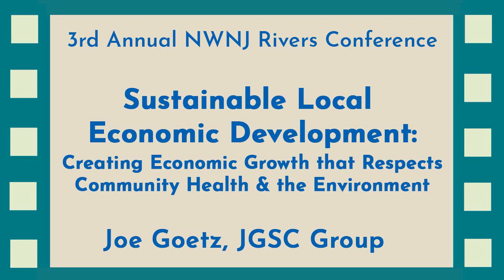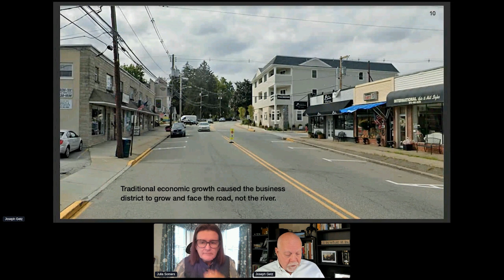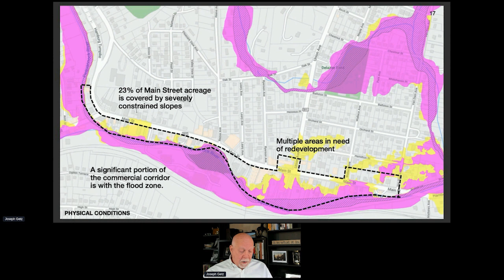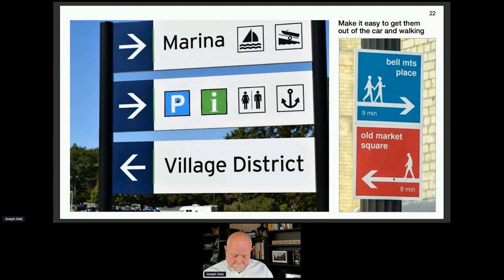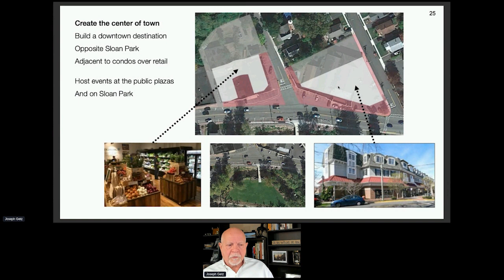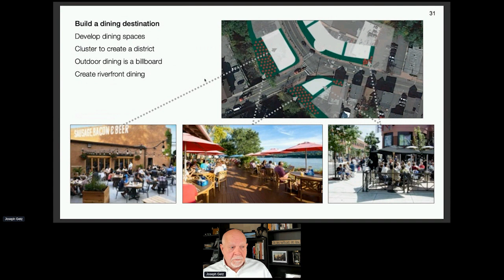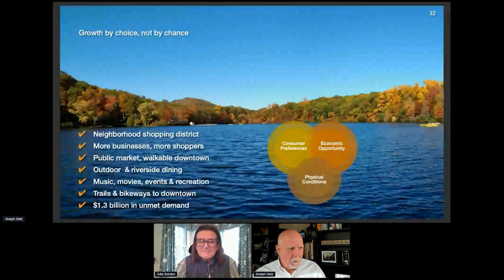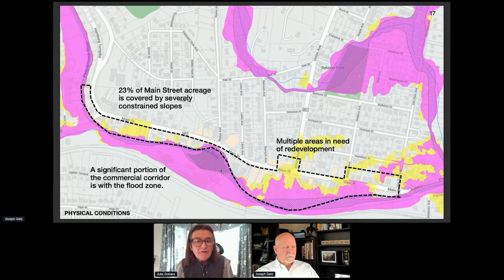Sustainable Local Economic Development: Economic Growth that Respects Community and Environment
2021 Northwest New Jersey Rivers Conference presentation with Joe Goetz, JGSC Group.